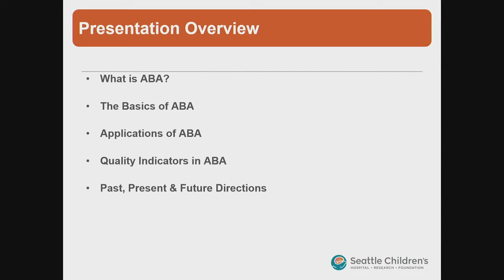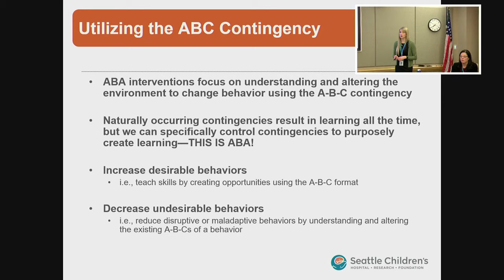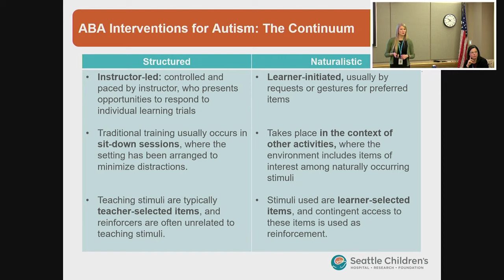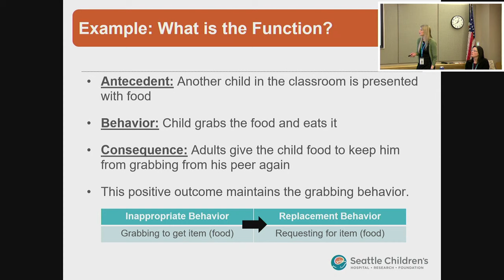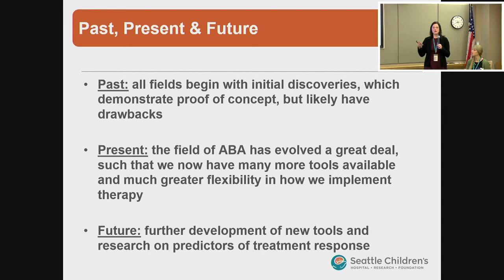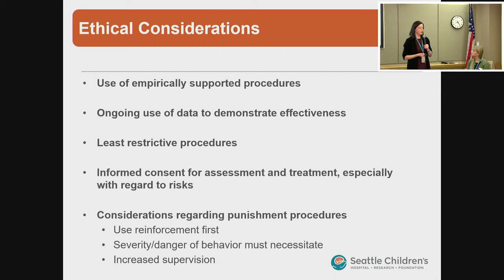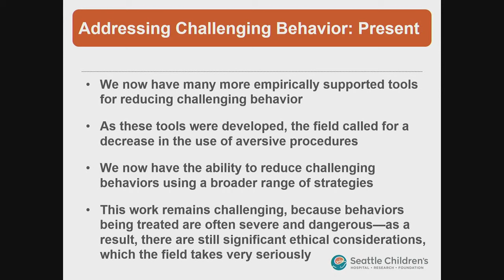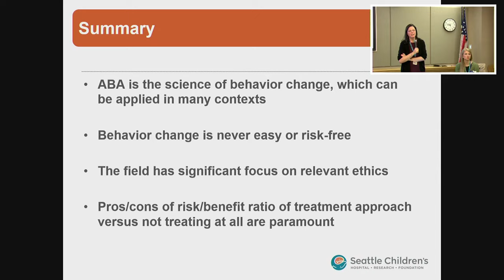Best Practices in ASD Treatment: Applied Behavior Analysis Update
This talk will provide an overview of the defining features of the science of ABA, provide an overview of some examples of how it can be applied and discuss quality indicators that can be used to evaluate ABA programs. It will also highlight some of the misconceptions and sources of confusion about ABA, including the origins of these issues as well as the response from the ABA field.